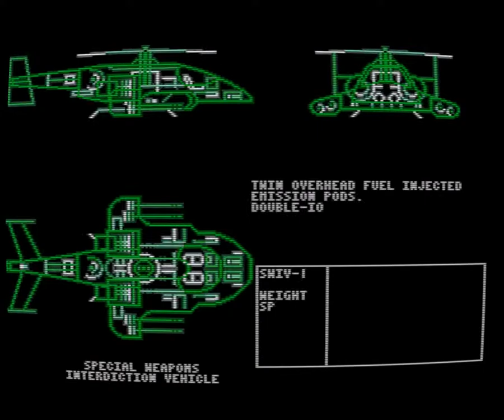Firepower 2000 (SNES)